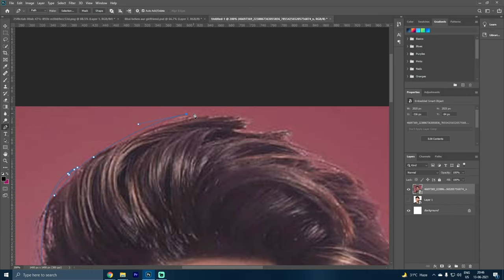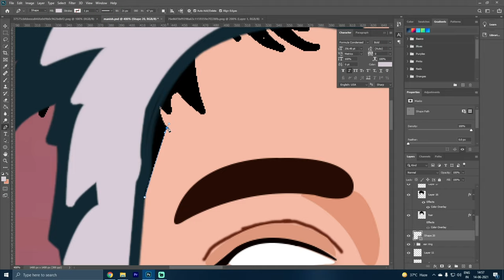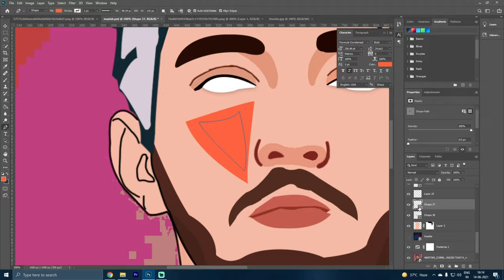How to Make Vector Art in Photoshop Ft. Infy Flicks | Gaming Vector Logo | Lakshay Garg Editz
How to Make Vector Art Effect in Photoshop (With Pen Tool) | Gaming Vector Logo | Lakshay Garg Editz

Sketcher - lakshay_garg_editz
Color Grading - Manish Manral

My name is Lakshay Garg, A passionate and creative-oriented video content creator from India , who from a young age, has been fascinated with video and pictures. Making videos is my ultimate way to translate my own ideas into visuals, Youtube is definitely my favorite platform when it comes to making travel films and VFX tutorials, I hope you guys enjoy my content :)